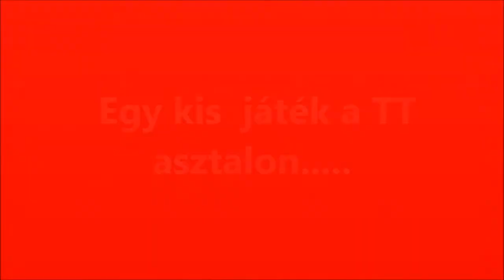R.K.V.t.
Az én kerti vasutam. Most nem. Egy  kicsit TT  méretet nyomtuk. De közbe  kinlódtam a  fényképezővel sokat